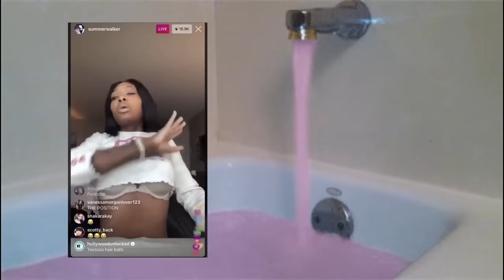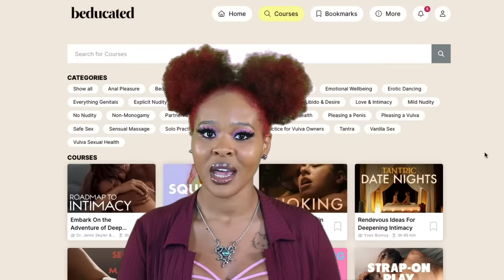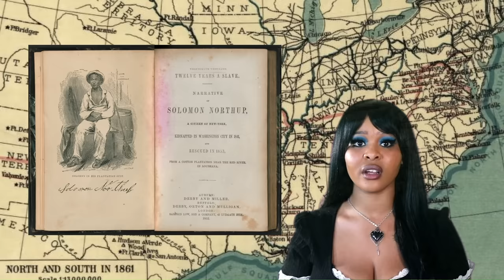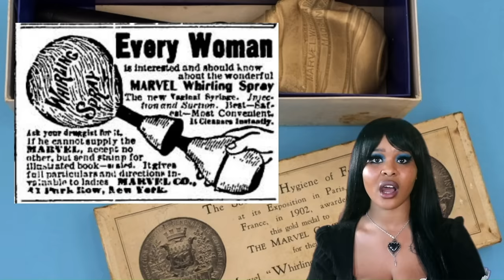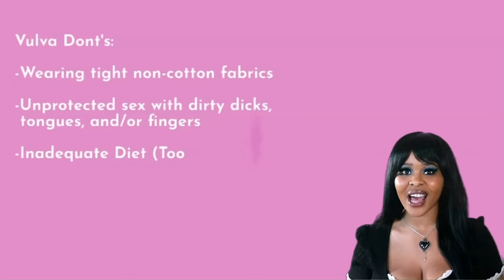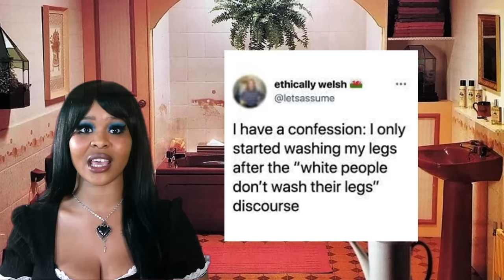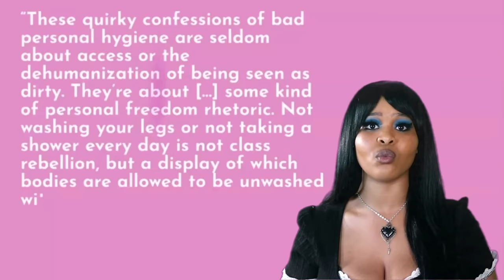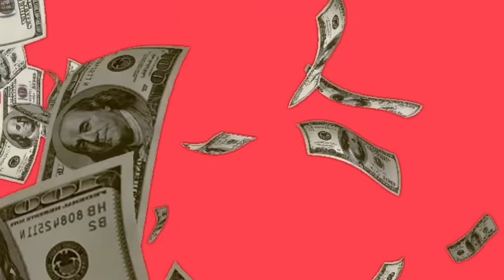Black Women and The Hygiene Olympics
B Simone, Summer Walker, Hygiene, feminine hygiene, hygiene products, hygiene ratings, baby powder, douchebags, bacterial vaginosis, how to get rid of bacterial vaginosis, how to get rid of a yeast infection, lysol, what is lysol used for, etc

Who uses rags vs loofahs? Who doesn't shower every day? Who uses liquid soap but no bar soap? Be honest-- you've probably played in the Hygiene Olympics before, especially if you're a black woman. But where does the overcompensating--- 3-6 showers a day, wearing panty liners everyday, douching, etc— come from? How does it fit into a broader pattern of mainly white celebrities and people sharing that they don’t bathe? And more pressingly— how has the vulva health of black women been compromised due to a desire to escape racist stereotypes? Let's chat!

0:00-2:45 INTRO
2:46- 4:30- BEDUCATED
4:31-5:40- PUBLIC DISPLAYS OF HYGIENE
5:41- AFRICA AND ENSLAVEMENT
7:34- LATE 19TH-CENTURY CHANGES
8:28- THE RISE OF DOUCHES
10:18- DEPENDENCY ON FEMININE HYGIENE PRODUCTS
13:19- THE MODERN FEMININE HYGIENE MARKET
14:30- BV + THE VULVA'S MICROBIOME
15:33- WHITE PEOPLE
18:09- THOUGHTS FOR THE FUTURE